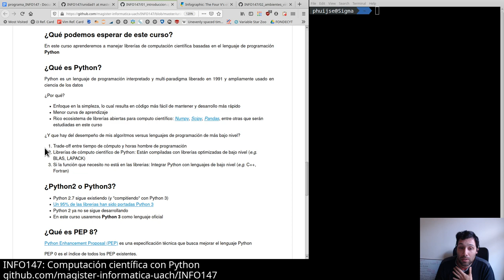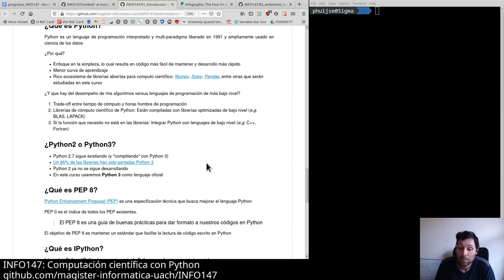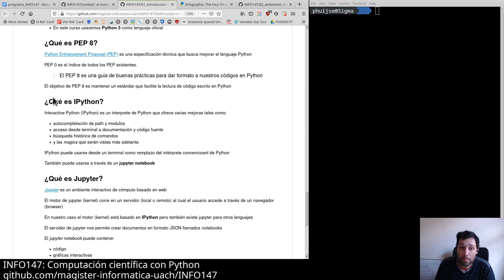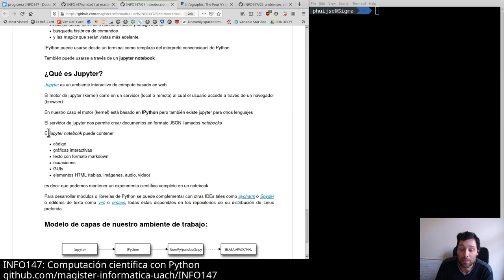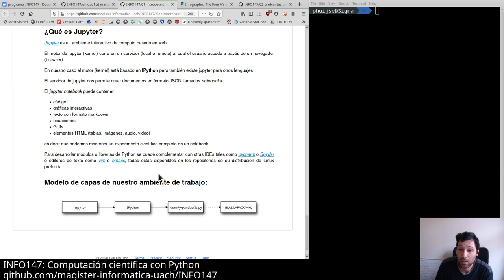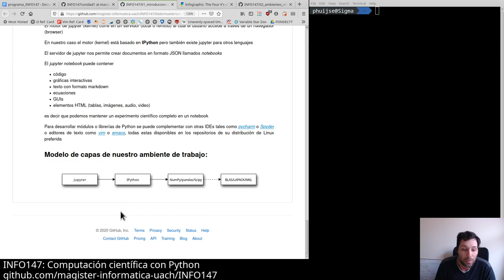[INFO147] introducción - parte 2